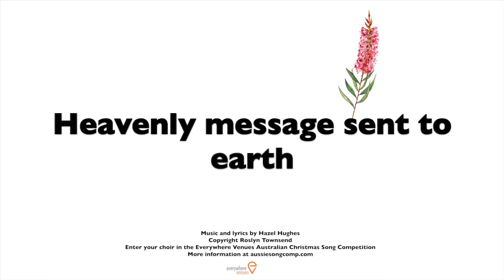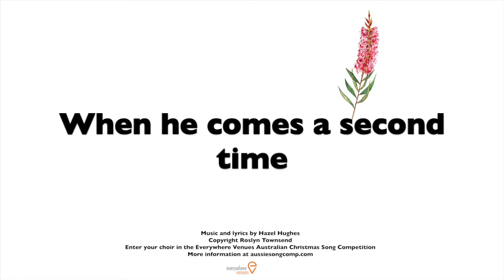Stars in the Christmas Sky by Hazel Hughes- Performed by Victoria Roth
Performed by Victoria Roth in 2009.

Christmas stars shine high in the sky,
Sheep cover the ground,
Shepherds watching wakefully.
Shepherds sleeping sound.
Wakeful ones a message heard,
Chanting cherubim,
Sleepy ones never a word,
But dream music dim
Heavenly message sent to earth,
virgin pure as snow
Chosen to give the godhead birth,
this was years ago
When he comes a second time.
Shepherds will be found,
Some watching wakefully
Some sleeping sounds.